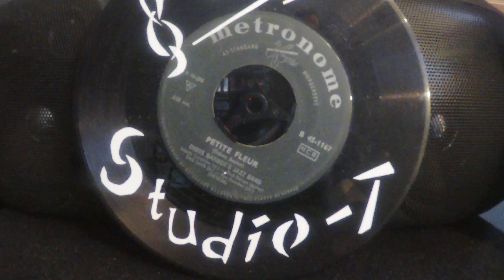Timppa Pieni lintunen😊🎶